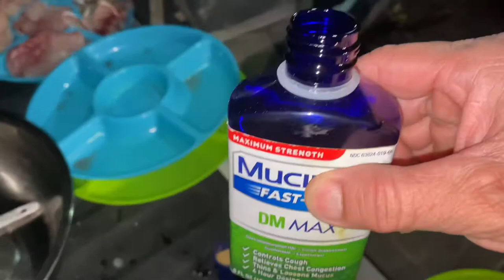Striped Bass Fishing, Catch n Cook